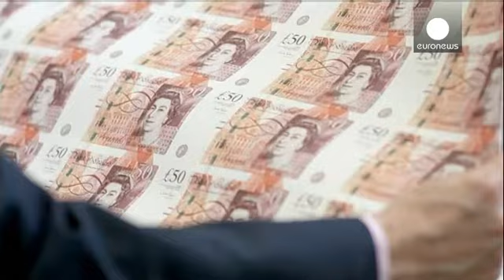BCE : Taux d'intérêt directeurs inchangés - economy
Comme prévu, la Banque centrale européenne n'a pas touché à ses taux d'intérêt directeur à...

Comme prévu, la Banque centrale européenne n'a pas touché à ses taux d'intérêt directeur à l'issue de la première réunion de l'année de son conseil des gouverneurs.

Le principal d'entre eux reste donc à 0,25%. L'intérêt économique et monétaire de cette journée réside maintenant dans les commentaires que fera ou non son Président Mario Draghi à propos du risque de déflation dans la zone euro et la façon dont la BCE compte relancer l'activité économique. Au mois de novembre, la hausse des prix en zone euro est retombée à 0,8% en rythme annuel.